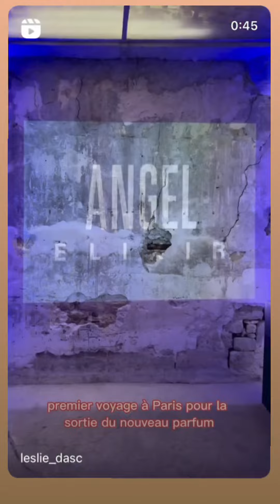LESLIE DASC - 08 Avril 2023